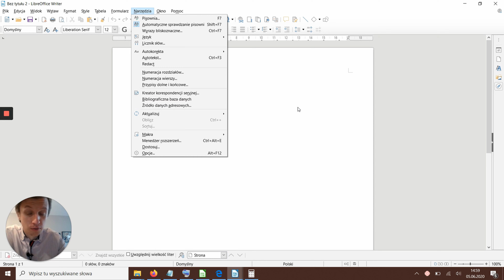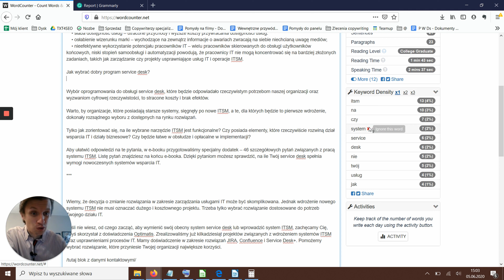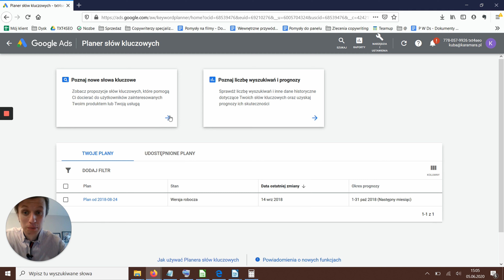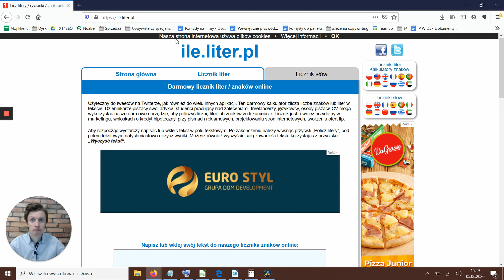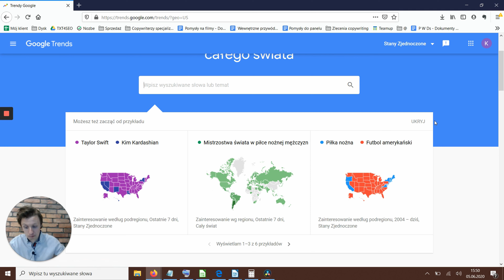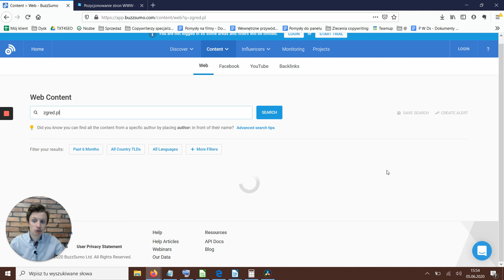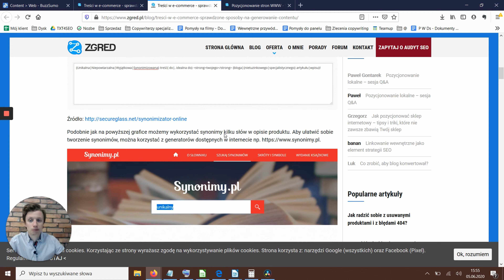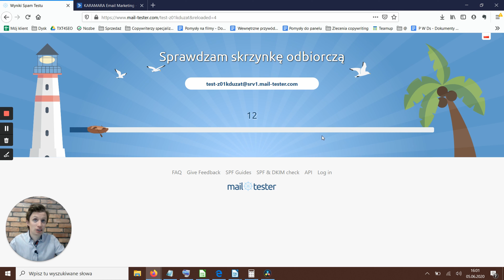Najlepsze DARMOWE programy i aplikacje dla copywritera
i obejrzyj lekcje o:
✔ pierwszych krokach z copywritingiem
✔ podstawach pisania
✔ SEO copywritingu
✔ zdobywaniu klientów

Pomiń wstęp: 0:23

Jakich narzędzi warto używać w pracy jako copywriter? Poznaj listę super aplikacji i programów dla copywriterów. Zarówno początkujących jak i zaawansowanych!

Jakie narzędzia do copywritingu?
Najlepsze programy dla copywriterów!
Jak ułatwić sobie copywriting?
Jakie programy warto używać jako copywriter?